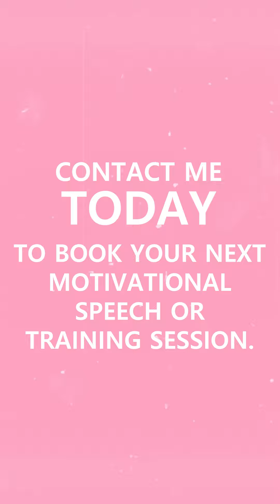Promo Video Karyn Suárez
Looking for a Motivational Speaker and Public Speaking professional for your next business events?  Want to become a better leader by communicating with charisma and motivating your team?  Contact Executive Coach Karyn Suarez.